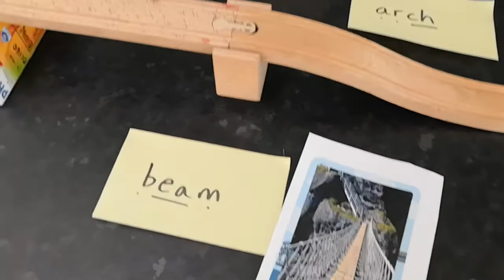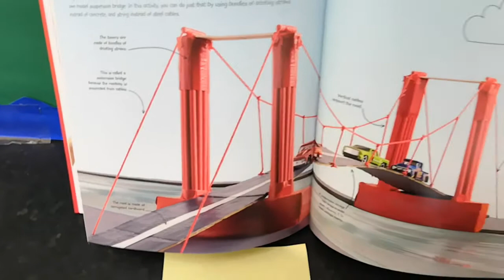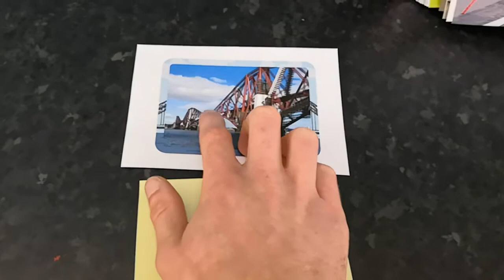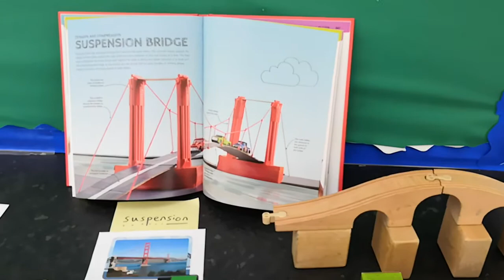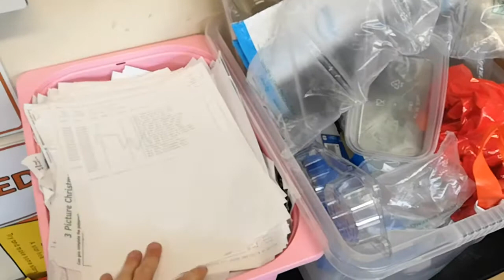Design & Technology - Bridges